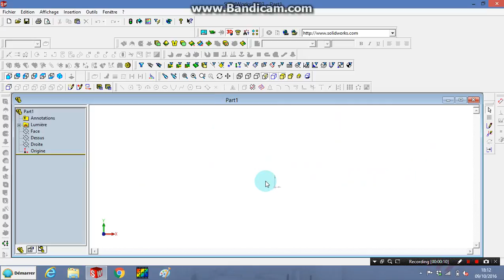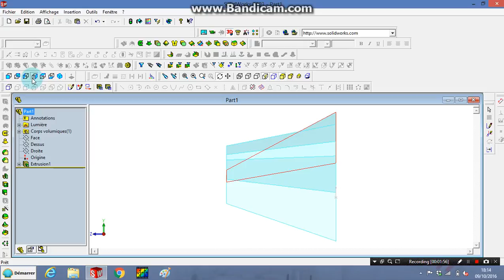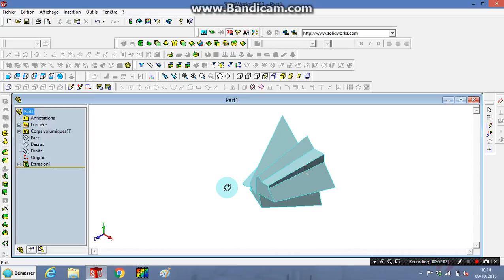SolidWorks Tutorial #41: A part of crystal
That is... NICE TO GET PRINTED IN 3D!